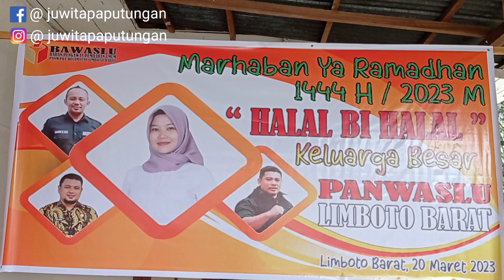Halal Bi Halal Keluarga Besar Panwaslu Limboto Barat||Marhaban Ya Ramadhan 1444 H/2023 M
Selamat datang kembali Di Channel Aku "Juwita Paputungan"
Jangan Lupa Supportnya Teman-teman 🤗
Trimakasih 🙏🏻

Halal Bi Halal Keluarga Besar Panwaslu Limboto Barat||Marhaban Ya Ramadhan 1444 H/2023 M (20 Maret 2023)

Video ini di ambil sebelum Ramadhan teman².Untuk mempererat hubungan tali silaturahmi antara sesama penyelenggara pemilu serentak tahun 2024.

Semoga Kita yang menjalani di berikan Kesehatan dan Kemudahan dalam menjalankan puasa ramadhan . Semoga Amal  puasa kita dilipatgandakan pahalanya.
Marhaban ya Ramadhan Maaf  lahir dan Batin.
Selamat Menonton Maaf atas Segala Kekhilafannya 🙏🏻

Yuk tonton video Lainnya di Channel ini teman-teman
Trimakasih Supportnya Yaa

Salam Sehat dan Salam santun Untuk Kalian Semua